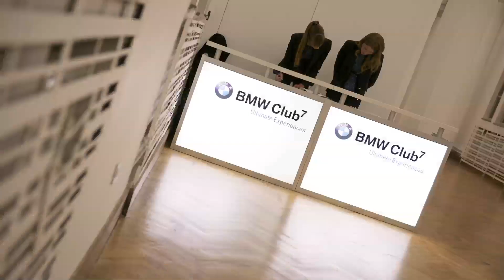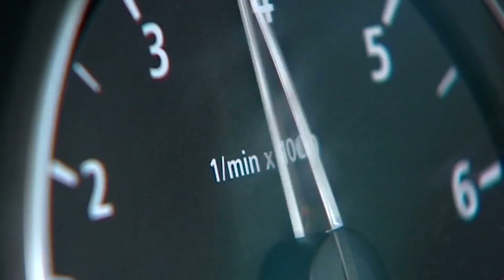BMW Club 7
The Oval Office created and implemented a loyalty programme allowing the BMW brand to offer tailor-made live experiences and turn their BMW 7 and 6 Series customers attending these exclusive hospitality events into brand advocates. The different custom offers and experiences are marketed to the members based on their profile and interests.
With BMW Club 7, we've created a whole environment that should give BMW 7 drivers an ultimate feeling of personalised service. From the communication we develop to the selection of the live experiences and the attitude of the account team and hostesses, everything is designed to delight the customers-guests. Each Club member receives special VIP access to events like concerts, sports events and exhibitions or is invited to book customised travel offers that feature "behind-the-scene" visits of museums or starred restaurants. We've also added a special driving experience offer that enables members to test drive new BMW models in avant-première.